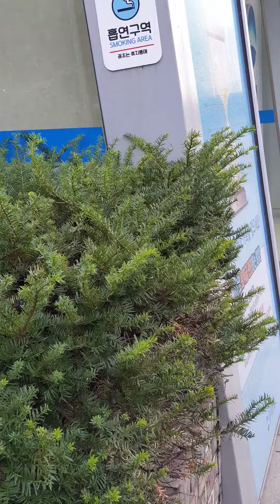아주 많이, 괴로운 나무들, 신사역 6번 출구, 열린공간, 굳건히 지키네.